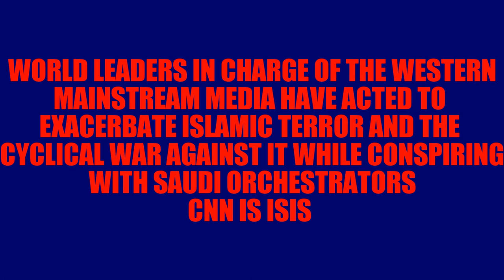Elite Cell Phone Stand Life Hack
Uses only common household materials